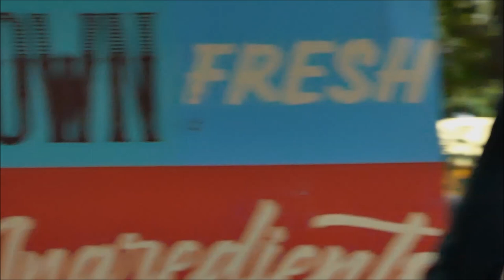+Them Duqaines, "Jamablaya"!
Yeehah, and whoo-hoo, y'all!
Seriously.
My uploads are generally comprised of video I have shot, in Austin; Rosedale Neighborhood, Hyde Park, and particularly, up at Central Market Park pond, and roof of the parking garage..., and this was shot, out on the porch, at centralMarket, @Central_Market_NoLamar, in Central Austin.
What a great show they put on, truly!